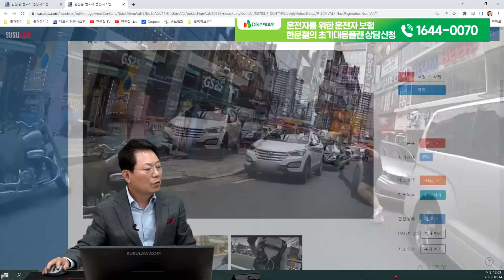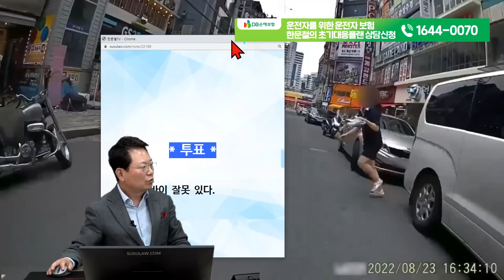17227회. 운동화를 손에 들고 급히 도로를 건너던 여성분과 부딪쳤습니다 오토바이 운전자에게 잘못 이 있나요??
방송에서 보신 바로 그 보험
운전자를 위한 운전자보험

36362
221014 (금) 오전 생방송

주택가 이면도로, 우측 주차된 차들 사이로 갑자기 뛰어나온 여성과 충돌한 오토바이

여성은, 저 멀리서 도로를 건너갔다가 손에 운동화를 들고 다시 건너려다 충돌

* 투표 *

1. 오토바이 잘못 있다.

2. 잘못 없다. (100%)

* 의견

오토바이에 잘못 없어야 한다는 의견

이런 사고를 피하려면, 오토바이가 매 순간 멈췄다 출발해야 함

경찰이 벌점 범칙금 부과한다고 하면 거부하고 즉결 신청

오토바이가 종합보험 없기에 처벌 받으라고 하면, 만약 약식 명령이 날아왔다하면
정식재판 청구해서 무죄 받으세요

쭌